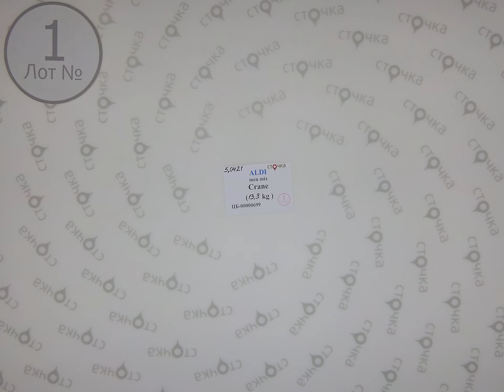ALDI MEN MIX (CRANE) 1,Цена за кг : 10 евро ,сток одежда оптом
ALDI MEN MIX (CRANE) (лот № 1)
Мужской микс  (сток )
Страна: Германия
Сезон: Демисезон
Цена за кг.: 10 евро
Цена за мешок: 133 евро
Цена за ед.: 2.66 евро